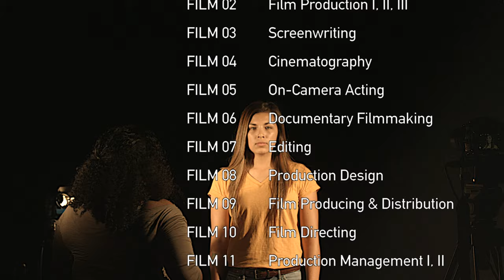College of the Desert Film Program Promo 2022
College of the Desert Film Program courses for Spring 2022 include Introduction to Film, Film Production I, II & III, On-Camera Acting, Documentary, Creative Content, Film Scheduling, Film Budgeting, Set and Location Managment,  and Contemporary American Film.

COD Film Program instructors are working filmmakers.  Learn from professionals and become one at College of the Desert.